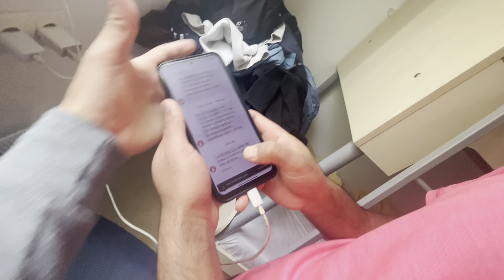Europe Romania 🇷🇴 Finally company le Khana ko poisa Badayo hehehe 😂😍🥰|| Daily vlog